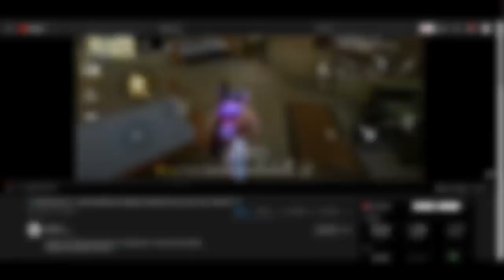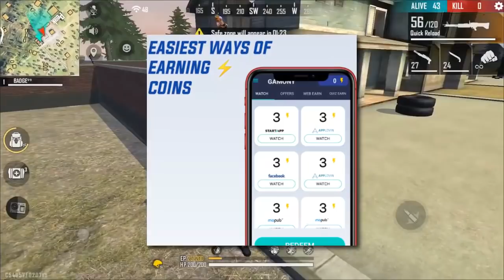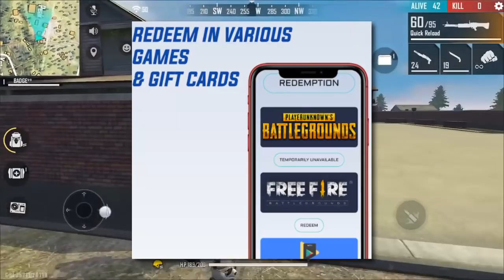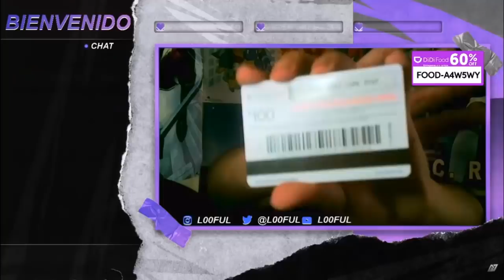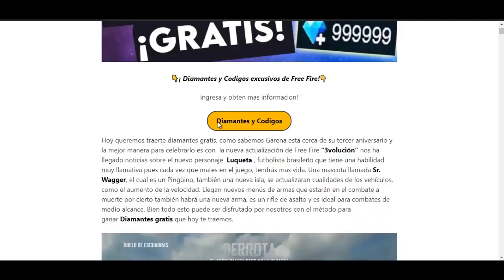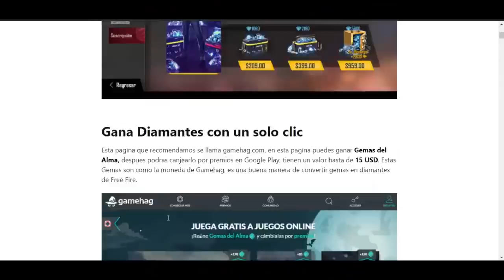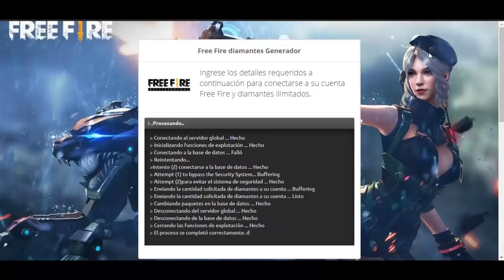💎GENERADOR de DIAMANTES SIN VERIFICACIÓN (FEBRERO 2021) | DIAMANTES para FREE FIRE **GRATIS**💎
ESPERO TE HAYA GUSTADO ESTE VIDEO DE: 💎GENERADOR de DIAMANTES SIN VERIFICACIÓN (FEBRERO 2021) | DIAMANTES para FREE FIRE **GRATIS**💎

FOOD-A4W5WY